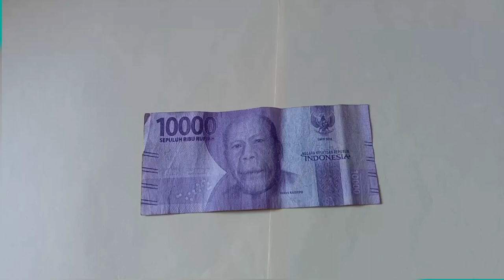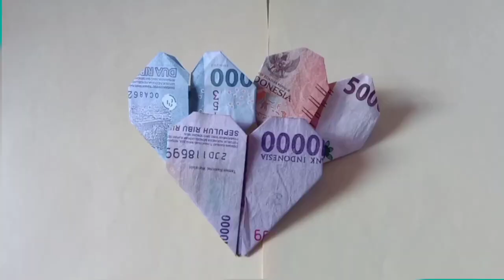Cara Melipat Uang Menjadi Bentuk Love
Hai semuanya👋👋

Pada video ini saya akan menunjukkan cara membuat uang kertas menjadi bentuk love yang cantik ❤️

Dan tonton juga video-video saya yang lainnya